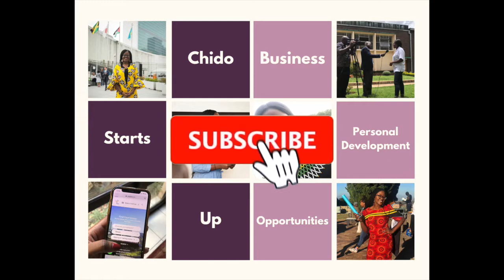Get To Know Me GTKM | Entrepreneur Edition| South Africa| Zimbabwean YouTuber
GET TO KNOW ME - ENTREPRENEUR EDITION

I thought it would be great to share some of my thoughts on all things business & entrepreneurship